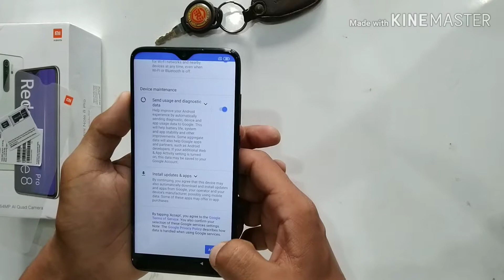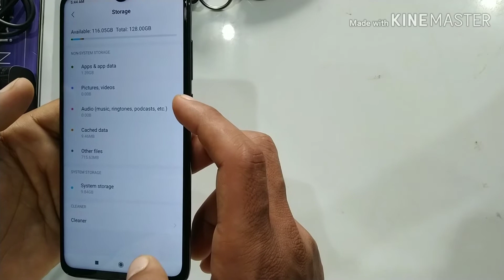First look of Redmi Note 8 Pro unboxing & Full Review 64mp camera phone with Alexa Built ||Lekhraj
Redmi Note 8 Pro unboxing & overview India unit this comes with a 6.  53 "Full HD + IPS LCD screen powered by the new HelioG90T Octa Core chipset comes in 6 / 8GB RAM and 64 / 128GB storage aquad camera setup 64MP + 8MP (Ultra wide) + 2MP + 2MP (depth / Macro) anda 20MP front facing  camera with 4500 mAh battery comes with MiUI 10 based on Android 9 Redmi Note 8 Pro will start at Rs14999 for 6GB / 64GB model in India ||Lekhraj Singh||
Music Use - ______________